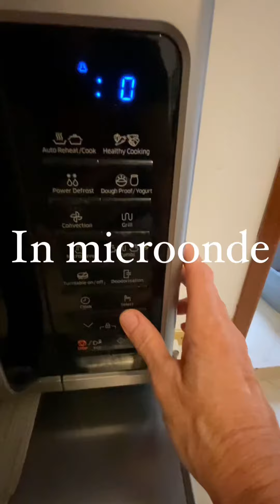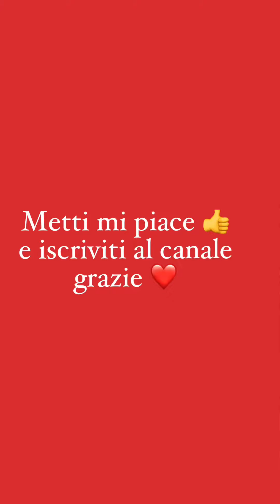Verdure in Vasocottura cotte in Microonde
ATTENZIONE!! Per utilizzare questo metodo in modo sicuro ed efficace, è fondamentale scegliere i vasetti adatti e rispettare i tempi di riposo. Si consiglia l'uso di vasetti di marche affidabili come  FIDO DI BORMIOLIche sono stati testati e si sono dimostrati adatti all'uso nel forno a microonde.
Le verdure cucinate al microonde in vaso sono un contorno delizioso e versatile. Possono essere utilizzate come accompagnamento, per condire la pasta o farcire la pizza, per preparare bruschette, crostini e crostate salate. Inoltre, le verdure  in vasocottura al microonde offrono molte altre possibilità culinarie.
La vasocottura è una tecnica culinaria sana e facile che consente di cuocere gli alimenti a bassa temperatura, mantenendo intatte le loro proprietà nutritive e prevenendo la perdita di sali minerali e vitamine.
Preparazione
Lavate le verdure e spuntatele, trasferite le verdure in un vasetto  da 500 ml (Fido bormioli) o più piccolo, aggiungete sale se volete. Non superate i 3/4 del volume del vasetto. Accendete il microonde alla potenza per 10 minuti. Dopo aver cotto le verdure, lasciate il vasetto riposare per 10 minuti affinché si crei il sottovuoto. Durante questo periodo, le verdure continueranno a cuocere. È importante non tentare di aprire il vasetto poiché si potrebbe rischiare di ustionarsi.
Quando vorrete consumare le verdure rimuovete i ganci,non forzate per aprire il vasetto ma rimettetelo al microonde impostate il microonde 3 minuti alla stessa potenza utilizzata per la cottura, la spinta del vapore farà aprire il tappo.